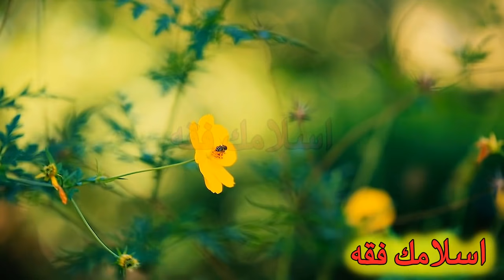Eid Day Ka Wazifa || Chand Raat Ka Wazifa || Aml For Rizq Daolat By Islamic Fiqah